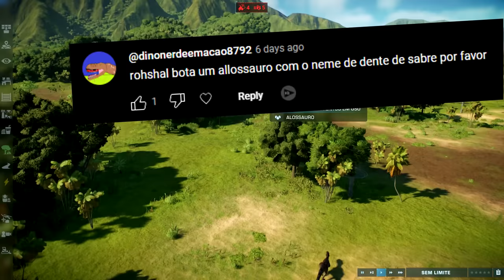O Vale Encantado (#42) | Batalhas e Estratégias Jurássicas | Jurassic World Evolution 2 | (PT/BR)